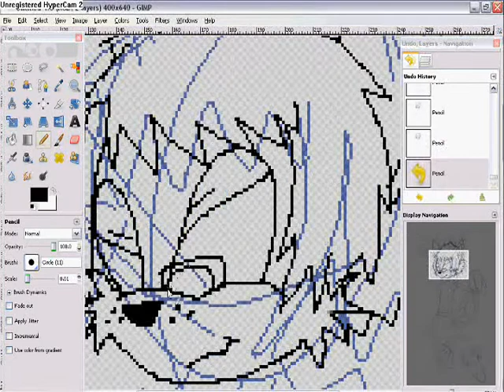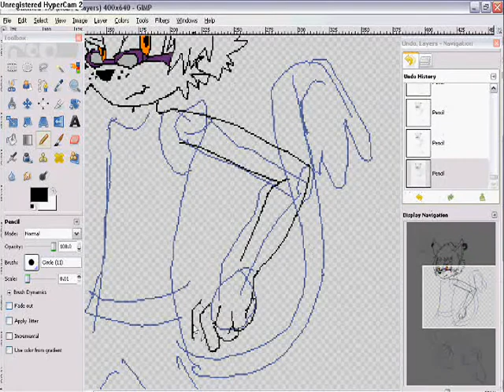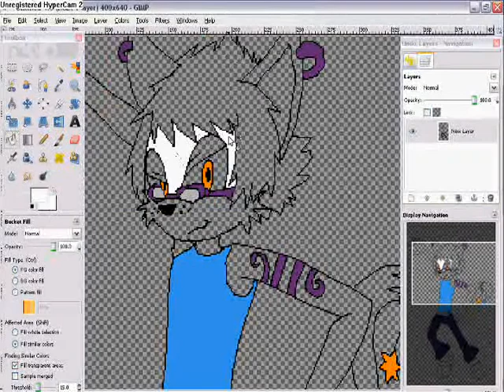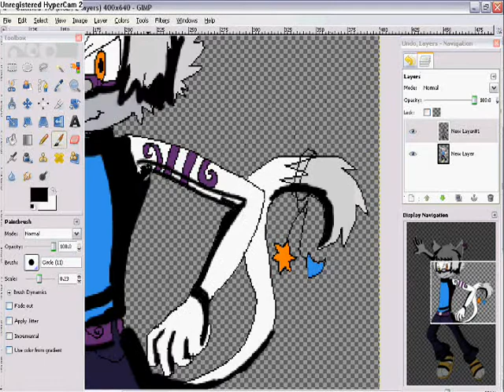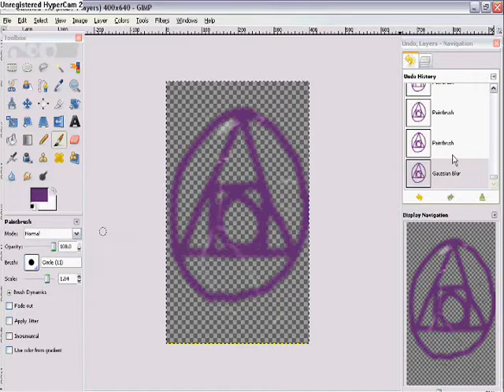Ryka The Cat Speed Painting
He is one of my Fan-Characters,He is one of my favourites He is also one of My firsts.
Age:17
Alignment:Neutral
Ht:3'3" Wt:76lbs
He is an alchemist and loves making experiments,He is kind but keeps to Him self and is not at all interested in a relationship. His older Brother's name is Ywain the cat.

Music is from audio swap